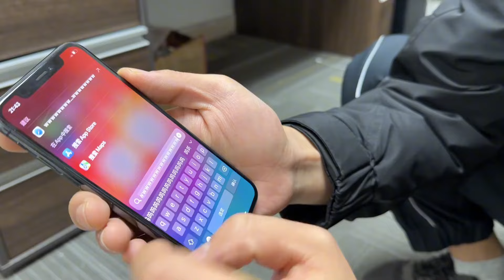都说自己卖的原装机！问题机呢？卖手机的永远都不会告诉你